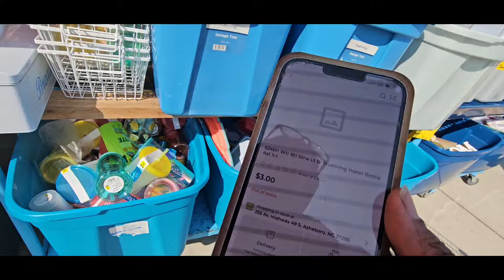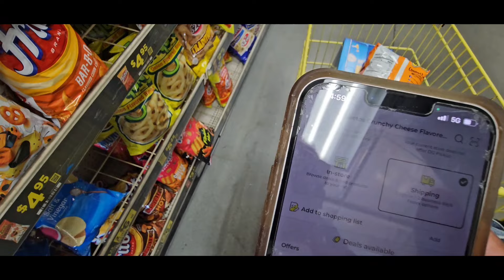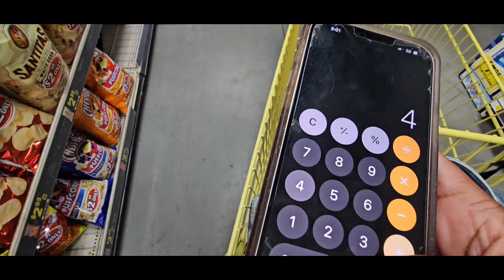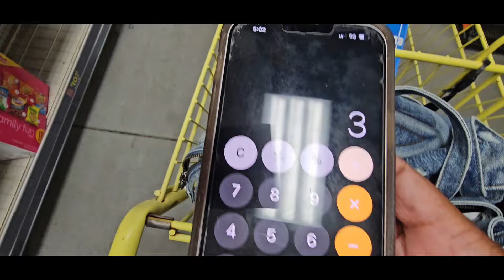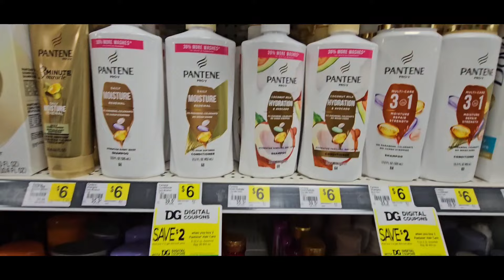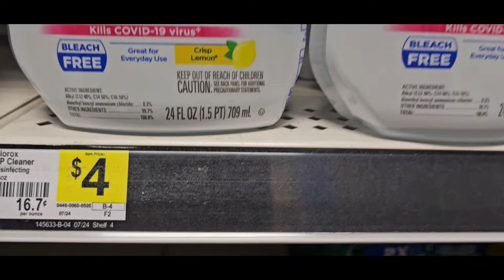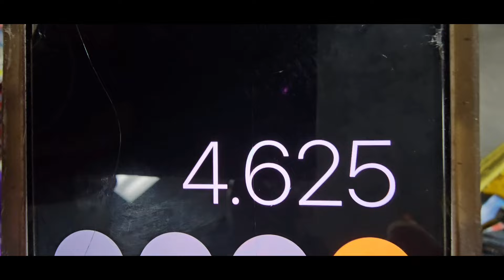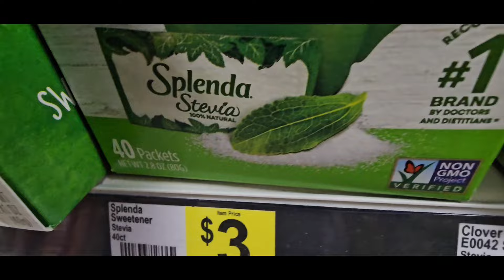7/28-8/3/2024 ⚠️🔥Dollar General Couponing this Week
This video is about Dollar General Do NOW deals ans reading with caution plus deals that are hot and will not last long.